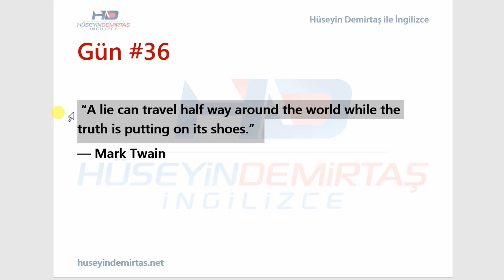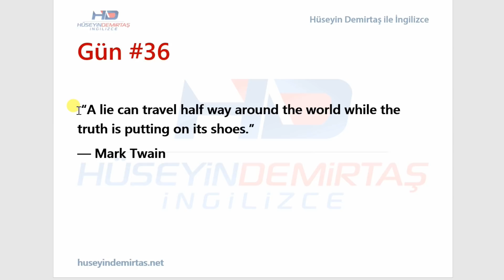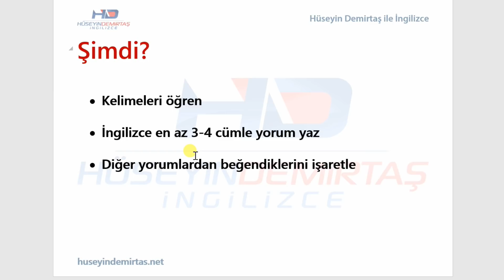36. Gün - Mark Twain - 41 Gün İngilizce 41 Kere Maşallah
36. Gün Yayında | 41 Gün İngilizce 41 Kere Maşallah | Bu derste Mark Twain'den anlamlı bir sözü inceliyoruz.

Ders Listeleri

Kitaplarım